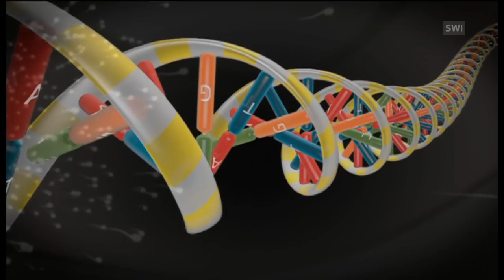The pros and cons of being an older father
One in five men in Switzerland is over 40 when he becomes a father, and this could be a risk factor for the baby. A study published in Nature magazine shows older fathers transmit a higher number of mutations to their children than older mothers. But they make up for it in their ability to nurture.(SRF/swissinfo.ch)